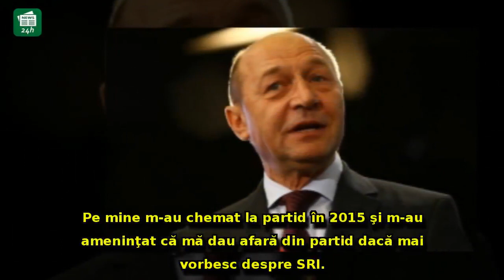Omul lui Traian Băsescu, dezvăluiri şi acuzaţii incredibile din interiorul PMP: 'M-au AMENINŢAT'